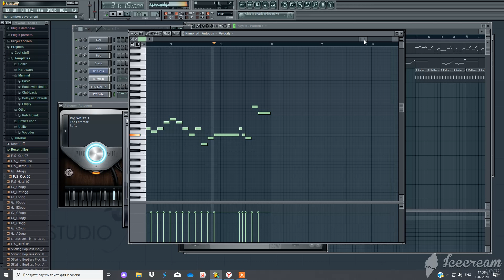С какой секунды ты сможешь угадать мелодию из игры FNAF в FL Studio?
Попробуйте угадать мелодию из игры FNAF в программе FL Studio! Ответ пишите в комментариях!
Try to guess the tune from the FNAF game in FL Studio! Write the answer in the comments!